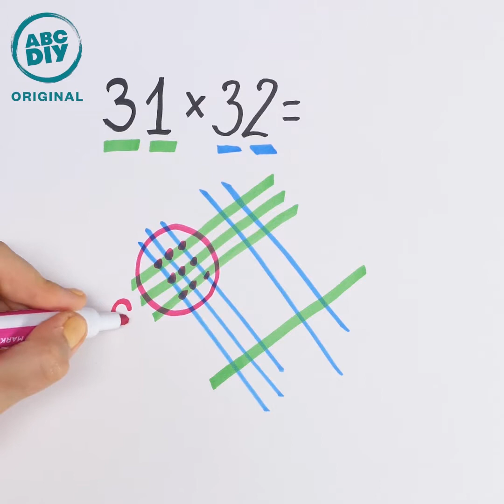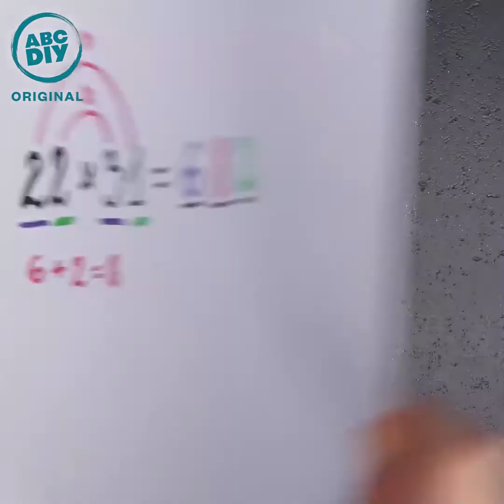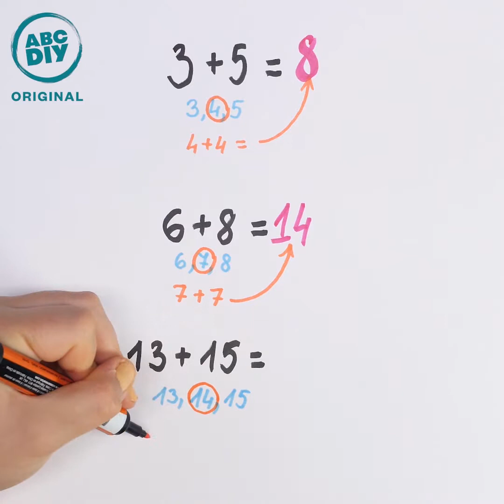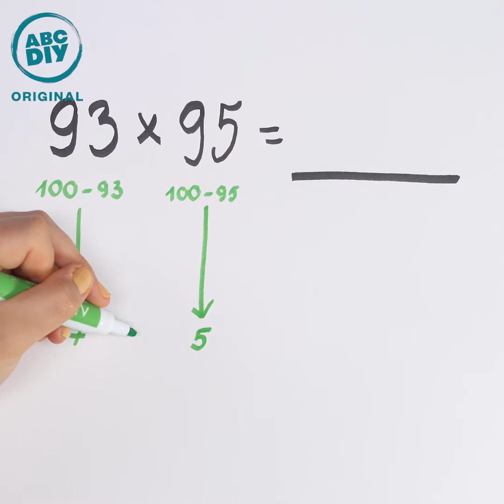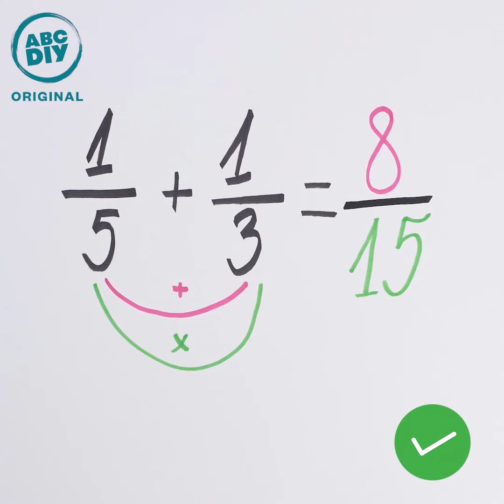8 MATH TRICKS & HACKS TO MAKE MATH PROBLEMS EASIER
We all know that math can be a tricky situation of mind shaking problem solving, but we've got some secrets.

These 8 math tricks and hacks will make solving any math problem super easy and sun fun! Whether you're a student looking to impress your classmates and teachers with your math skills, a parent looking to tutor your kids in multiplication, subtraction, and division, or anyone just looking to have fun with math, these tricks will get you a grade A!

Go ahead, try out these amazing hacks, tricks, and tips to make math fun and easy!

At the end of the video, be sure to click the link to create some fun notebooks to bring to class everyday!